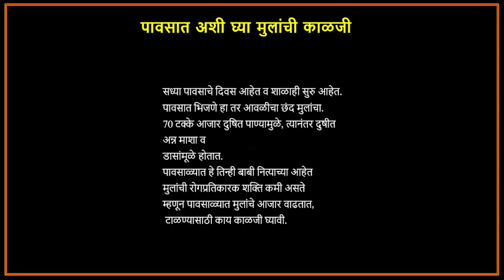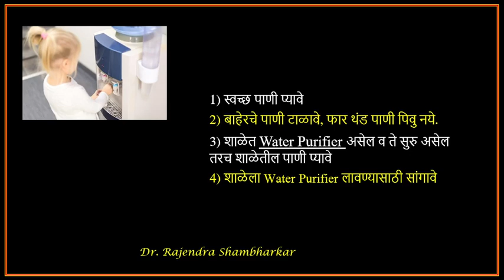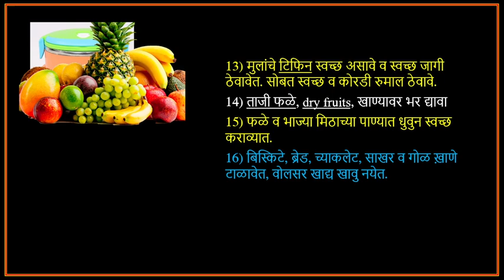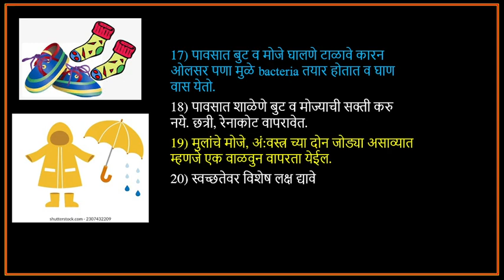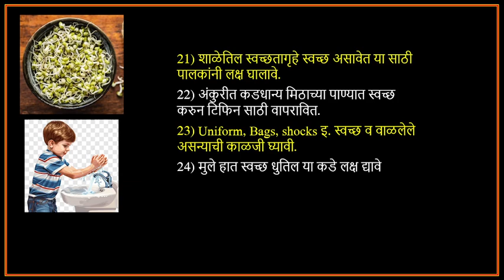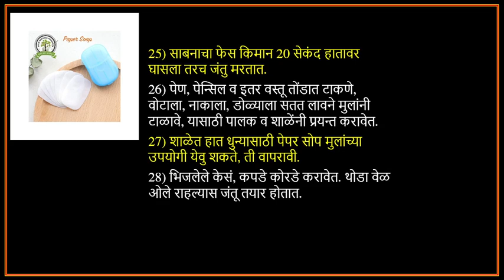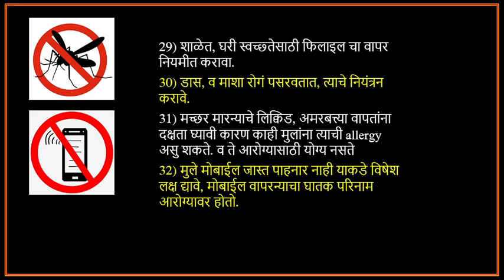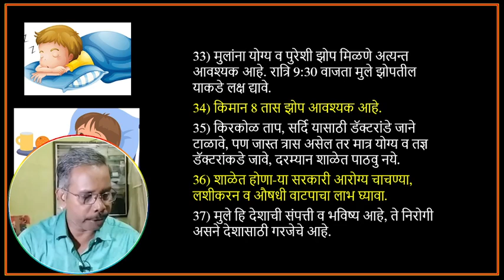पावसात अशी घ्या मुलांची काळजी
सध्या पावसाचे दिवस आहेत व शाळाही सुरु आहेत.
पावसात भिजणे हा तर आवळीचा छंद मुलांचा.
70 टक्के आजार दुषित पाण्यामुळे, त्यानंतर दुषीत अन्न माशा व डासांमूळे होतात.
पावसाळ्यात हे तिन्ही बाबी नित्याच्या आहेत
मुलांची रोगप्रतिकारक शक्ति कमी असते
म्हणून पावसाळ्यात मुलांचे आजार वाढतात,
 टाळण्यासाठी काय काळजी घ्यावी.